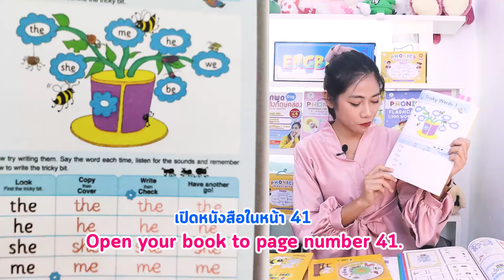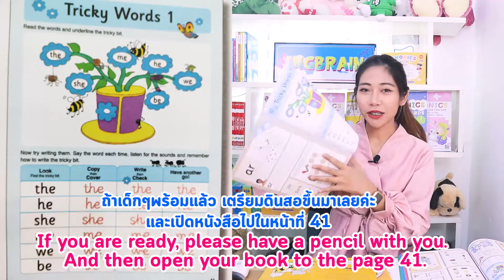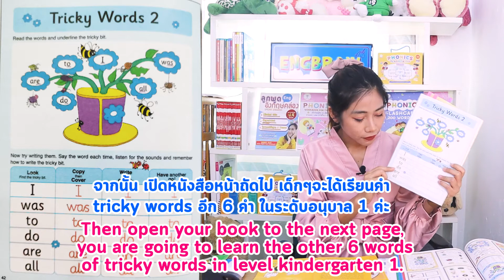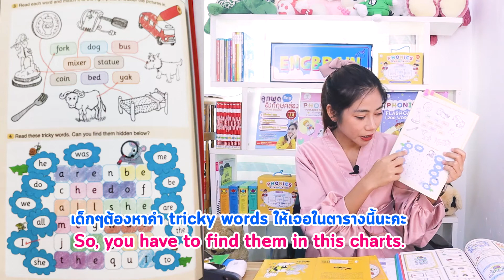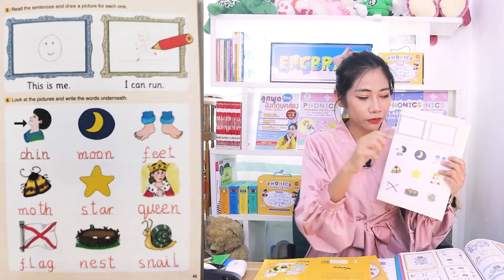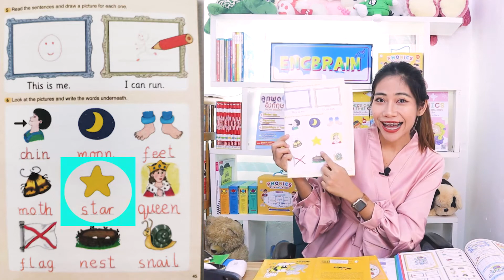Jolly Phonics : Tricky Words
ศึกษาเรียนรู้เพิ่มเติมเกี่ยวกับโฟนิกส์

*** แนะนำก่อนเริ่มเรียน ***
ภาษาอังกฤษหลักสูตรนานาชาติที่เด็กไทยไม่เคยรู้

โฟนิกส์คือวิชาอะไร และทำไมเด็กเรียนภาษาอังกฤษจำเป็นต้องรู้

โฟนิกส์มีหลายเจ้า ทำไมต้องหลักสูตร Jolly Phonics

เรียนโฟนิกส์ ด้วยวิธีเทียบตัวอักษรภาษาอังกฤษกับภาษาไทย ทำได้หรือไม่

*** ปูพื้นฐานก่อนเริ่มเรียน ***

5 ขั้นตอนการรับรู้หน่วยเสียงย่อย phonemic awareness ที่เด็กเรียน Jolly Phonics ต้องรู้

*** เริ่มเรียน จอลลี่โฟนิกส์ ***
โฟนิกส์สำหรับเด็ก Jolly Phonics กลุ่ม 1 S A T I P N

โฟนิกส์สำหรับเด็ก Jolly Phonics || ครูโบว์ไขความลับ ลูกรู้แค่ 6 ตัวอักษร อ่านนนิทานออกได้ถึง 3 เล่ม

ลูกแต่งประโยคยาวๆได้ เพียงสอนโฟนิกส์ 6 เสียงนี้

โฟนิกส์สำหรับเด็ก Jolly Phonics กลุ่ม 2 C/K E H R M D

พาน้องอ่านนิทานโฟนิกส์กลุ่ม 2 c/k e h r m d

เทคนิค & เคล็ดลับ การเรียนโฟนิกส์
โฟนิกส์สำหรับเด็ก Jolly Phonics || Double Letter คืออะไร พร้อมวิธีช่วยสะกดคำได้ง่ายๆ

โฟนิกส์สำหรับเด็ก Jolly Phonics || เสียง Digraph ที่ลูกยังไม่เคยรู้

โฟนิกส์สำหรับเด็ก || เคล็ดลับสอนลูกผสมสระเสียงยาวอย่างง่ายๆ

Soft C และ Soft G กฎเรื่องเสียงที่เด็กเก่งโฟนิกส์ต้องรู้

เพลงช่วยจำ
โฟนิกส์สำหรับเด็ก Jolly Phonics Song Cover Dance By KruBow EngBrain || Full 42 songs ||

เพื่อรับการโค้ชแบบส่วนตัว ฝึกพูดมากกว่า 20 สถานการณ์มีคุณครูฟังน้อง แก้ไข และตรวจการบ้านสองภาษาให้กับเด็กๆ
ทั้งเด็กๆยังมีไลน์สามารถพูดคุยกับครูได้โดยตรง

สอบถามการเรียนคอร์สเรียนต่างๆ
-คอร์ส Jolly Phonics
-คอร์ส ลูกพูดอังกฤษคล่อง
-คอร์ส Private สนทนา Zoom

✅เพื่อให้อ่านภาษาอังกฤษได้
✅ไม่เคยเรียน English Program ก็ทำได้
✅แม่ไม่มีความรู้ ก็ฝึกได้
✅สมัยเเม่ไม่มีสอนโฟนิกส์ วันนี้คุณแม่ได้เรียนพร้อมลูก สุดคุ้มอยู่ที่บ้าน
✅เรียนแบบเด็กอินเตอร์จริงจัง
✅ลูกเจ้าของภาษาเรียนแบบนี้
✅เห็นผลจริง การันตีเด็กกว่า 3,000 คนที่ได้รู้เคล็ดลับphonics นานาชาติที่ลงมาเรียนกับครูโบว์

เรียนพิเศษกับครูไทย หรือครูต่างชาติ ตัวต่อตัว หรือแบบกลุ่ม ราคาพิเศษ
⏬ ทักไลน์แอท @Engbrain

ศึกษาเรียนรู้เพิ่มเติมเกี่ยวกับโฟนิกส์ และจอลลี่โฟนิกส์